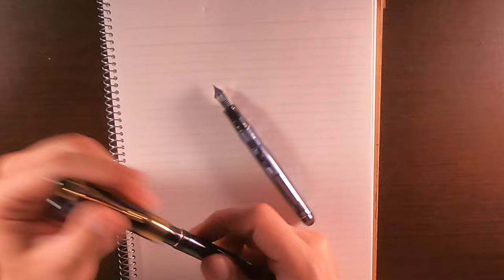La Batalla de las Custom! 74 vs 823, Vale la pena el gasto extra?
2 legendarias Japonesas. Cual Prefieres?